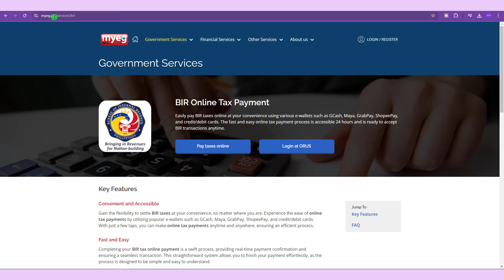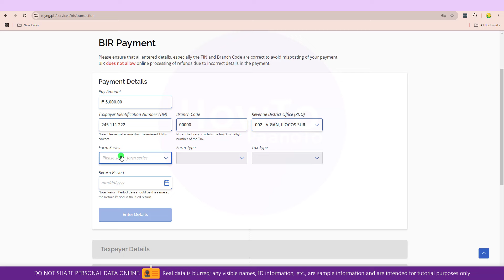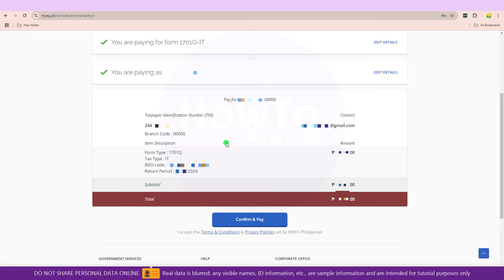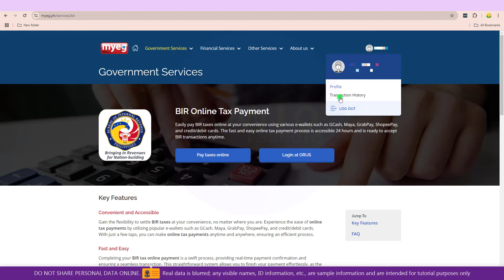How to Pay BIR Tax using Maya Online | MYEG BIR Online Payment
How to pay BIR tax in Maya?
How do I pay my BIR tax online?
What is the return period in BIR PayMaya?
How do I pay through Maya?
Does Maya have withholding tax?
How to pay BIR tax through GCash?
How long does Maya payment take to process?
How do I add a biller in PayMaya?
What is the penalty for late payments on PayMaya?